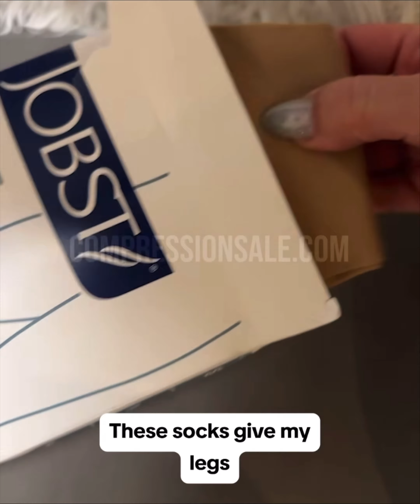Socks feet in ads women